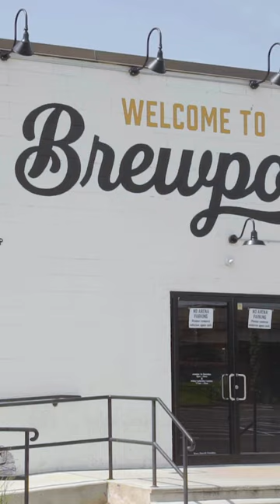Restaurant Roadtrip visits Brewport in Bridgeport, CT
At brewery and pizza joint, Brewport in Bridgeport, Connecticut, pre-prohibition recipes from historic Bridgeport breweries are served alongside new ones. We check out their thin-crust pizzas, salads, and desserts.

Full video on our Youtube channel